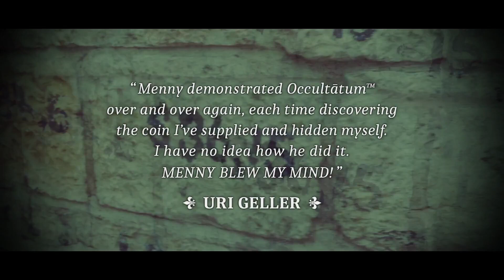OCCULTATUM by Menny Lindenfeld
Occultatum has been Menny Lindenfeld's secret weapon for over a decade. It is a PSYCHOLOGICAL SYSTEM that helps you detect a hidden object. The best part? There are no electronics, no magnets and no questions!

FEATURED DEALER